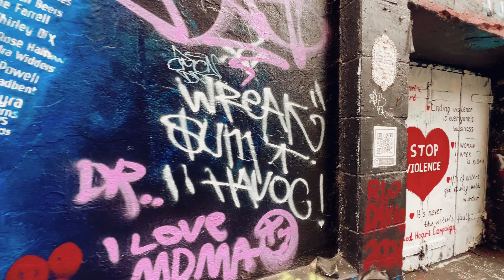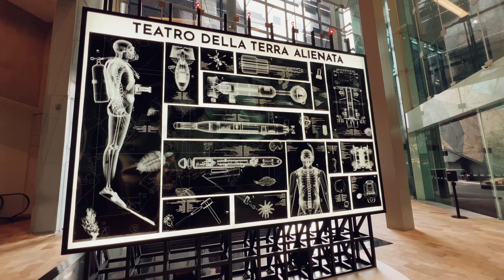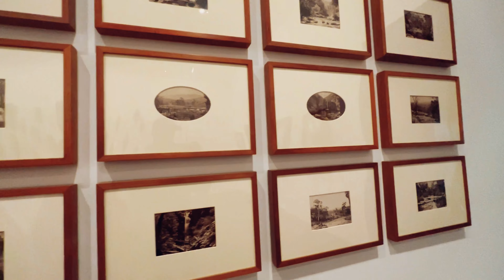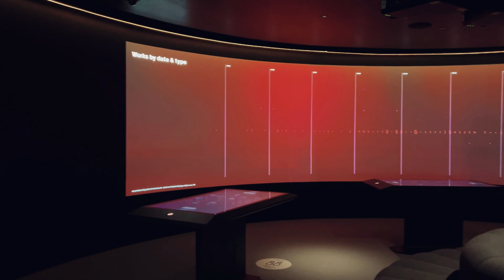NGV museum Melbourne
The National Gallery of Victoria, popularly known as the NGV, is an art museum in Melbourne, Victoria, Australia. Founded in 1861, it is Australia's oldest and most visited art museum.